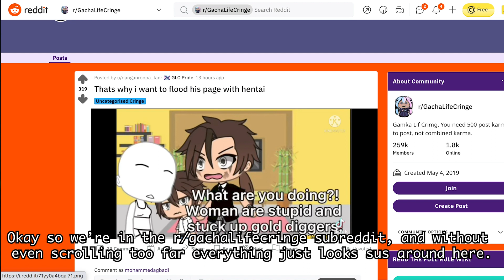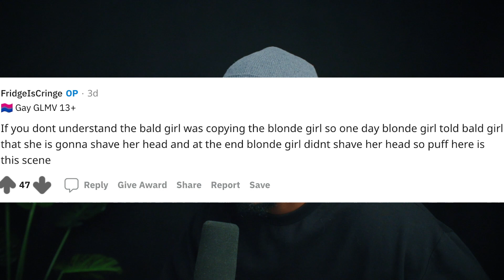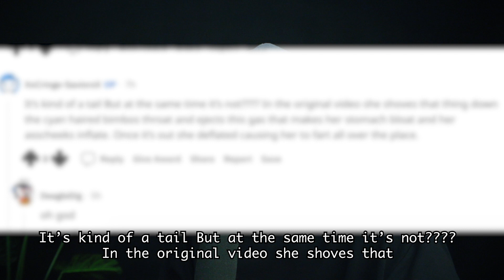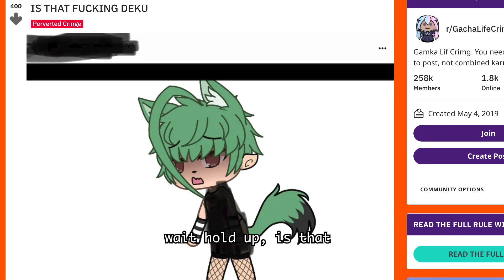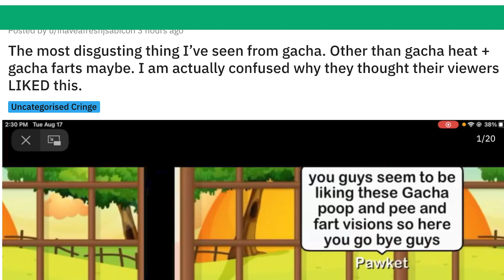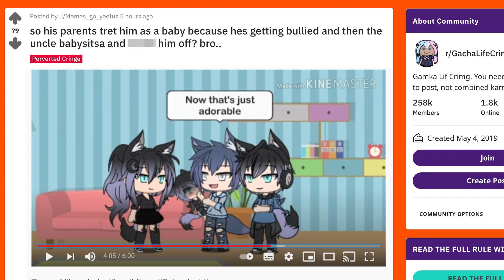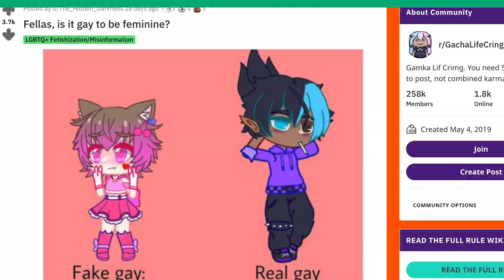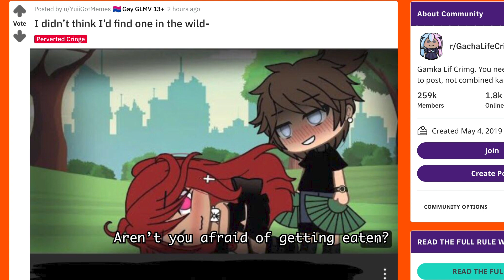The Worst Gacha Life Videos On Youtube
Mohammed Agbadi visits the gacha life r/gachalifecringe subredddit and regrets it.